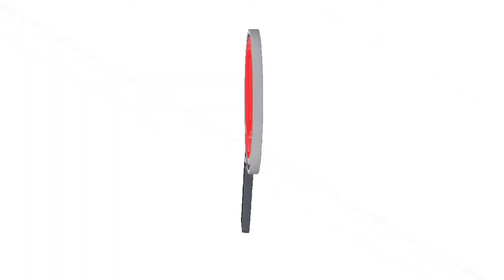ENVÍAN GRUPO ÉLITE DEL GAULA PARA PONERSE AL FRENTE DEL SECUESTRO DE MARÍA GUILLERMINA BELLO